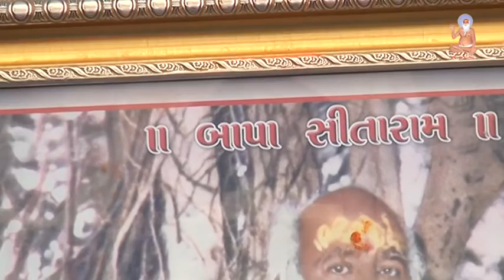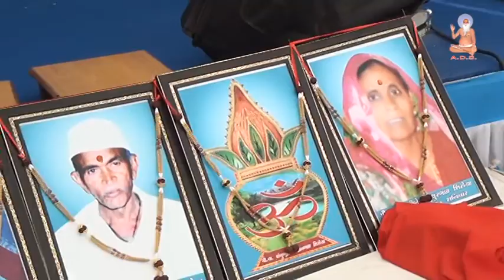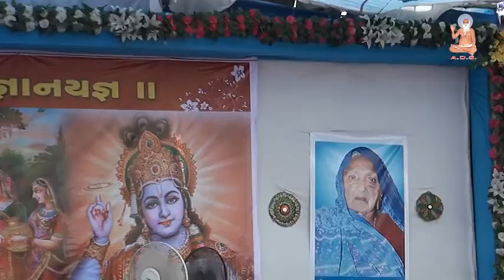PART-15 SHREE MAD BHAGVAT KATHA II VIRPUR (SEKHVA) II BALDEVDASH BAPU II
BOOKING ARE AVAILABLE- FOR MORE INFORMATION FOR
       WEDDING PHOTOSHHOT &  WEDDING VIDEOSHOOT
 PRE-WEDDING PHOTOSHOOT & PRE-WEDDING SONG
     VISIT INSTAGRAM ID :- @ashirwad_photography